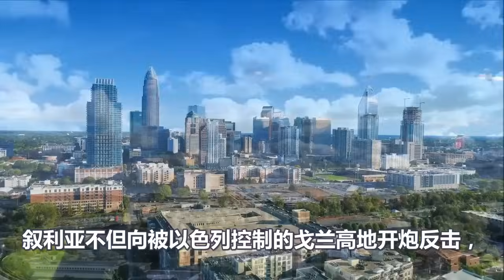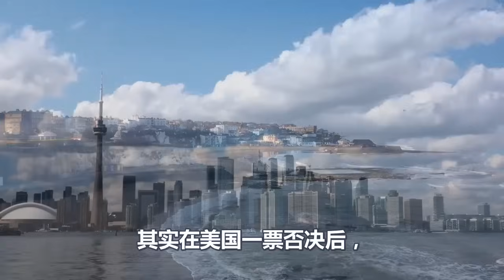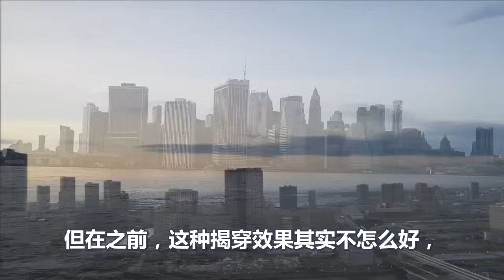崩盘、美国压上国运、不料彻底演砸、中东多国对美军动手、